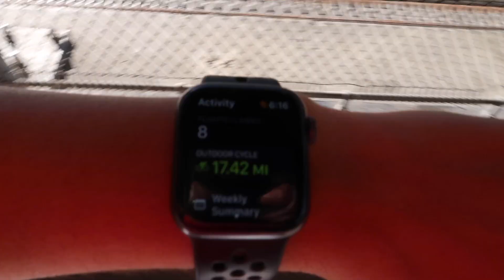Switzerland video diaries | more zurich, mt titlus, and bern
As I finally finished all my college apps, I was able to get back to some editing and go through the August 3-5 from our trip to Switzerland this summer. Featuring a 17 mile bike ride, some boys jumping into a river, and really loud cows! xo